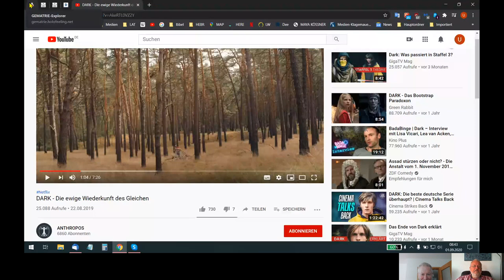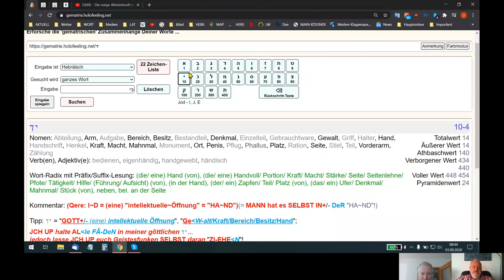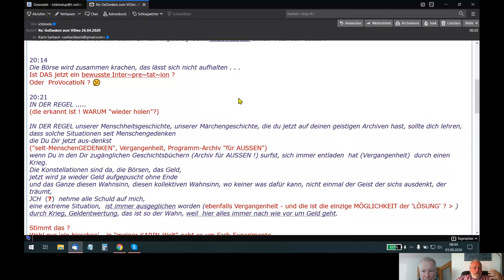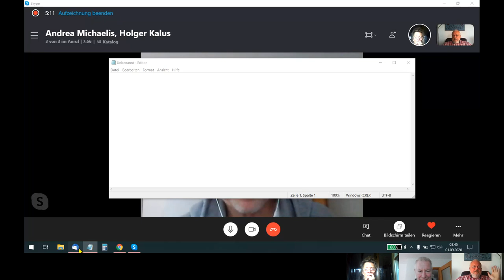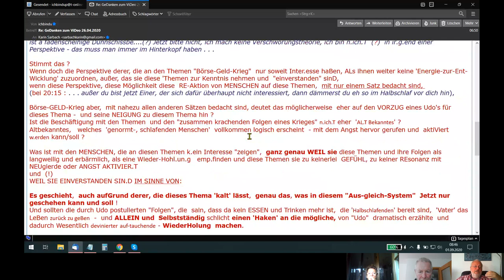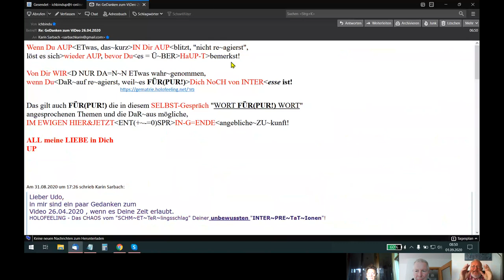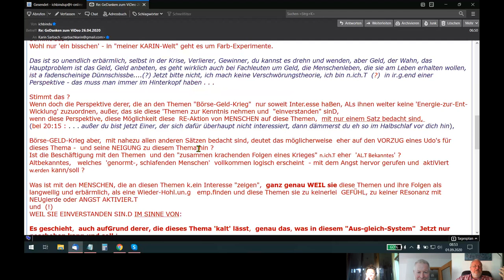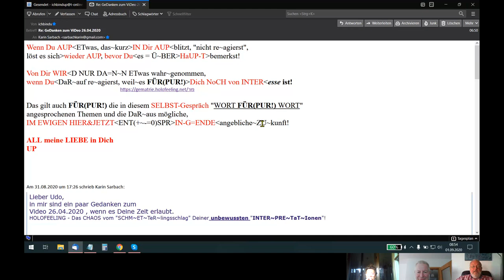HOLOFEELING - Was bedeutet E²S = WIRK-LICHT BEWUSST +/- ZU DeN~KeN?